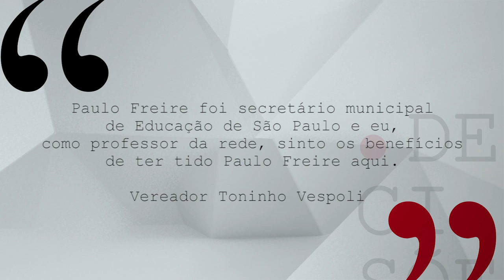Decisões & Argumentos - Paulo Freire - Parte 3/3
Neste episódio de Decisões & Argumentos, o mediador e jornalista Felipe Brosco recebe, no estúdio da TV Câmara, o vereador Toninho Vespoli (PSOL), a professora Lisete Arelaro, da Faculdade de Educação da USP e o professor de pós-graduação do Mackenzie, João Clemente de Souza Neto, para um debate sobre o legado e a importância do educador Paulo Freire na sociedade.